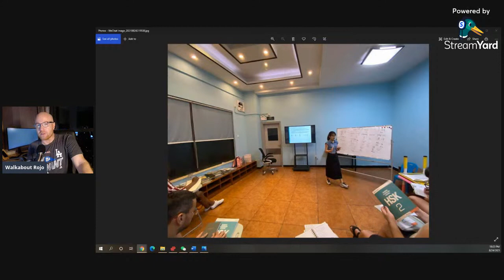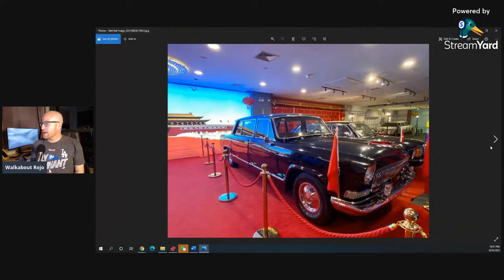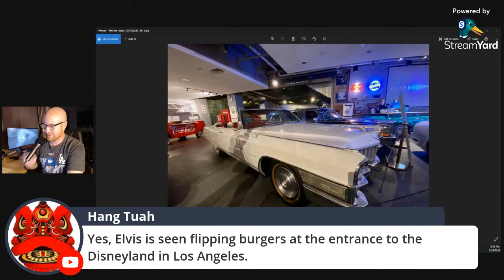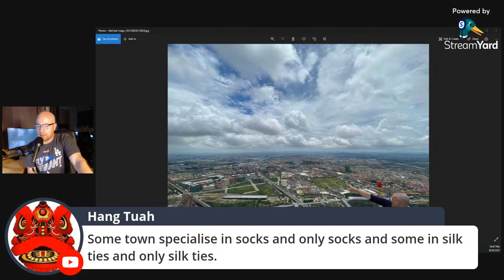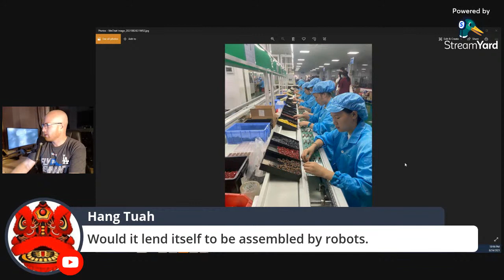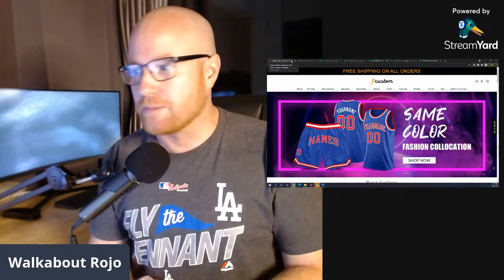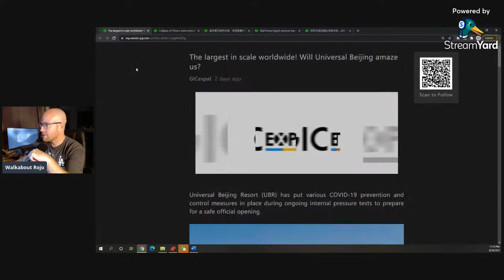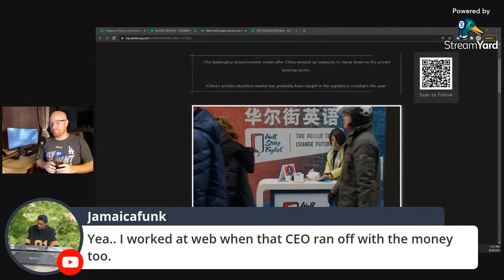Under the Lights & Baseball (Behind the Rojo Rope)